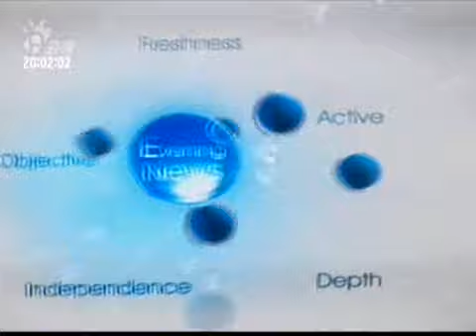2009-05-18公視晚間新聞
警車撞民釀憾事 肇事警10萬交保
靜坐今晚結束 民進黨:和平疏散